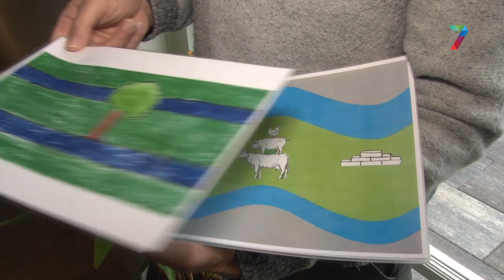Inwoners Land van Maas en Waal kiezen nieuwe vlag